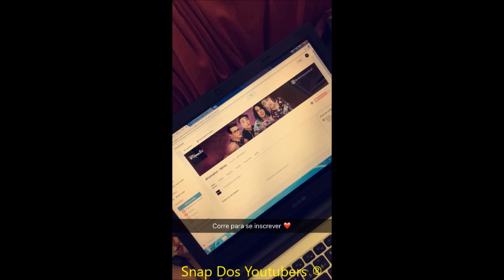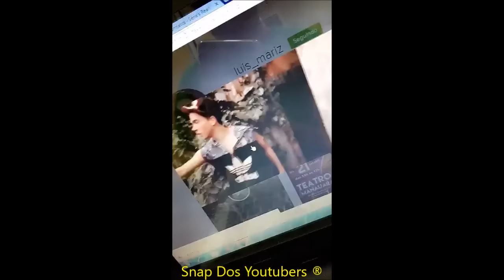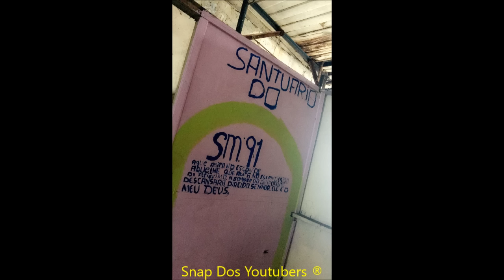LUIS FALA DO SEU NOVO CANAL DE WEBSÉRIE | Luis Mariz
Snap: luismariz